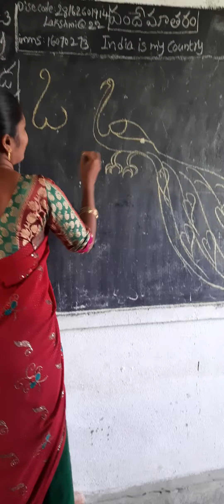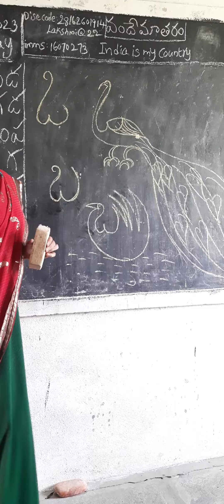MPPSCHOOL, BAPULAPADU MANDAL.